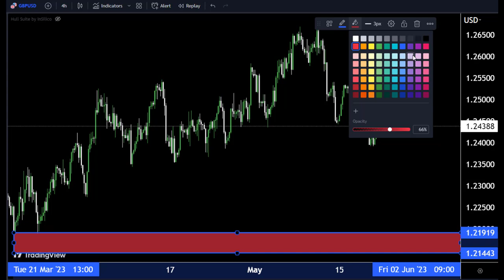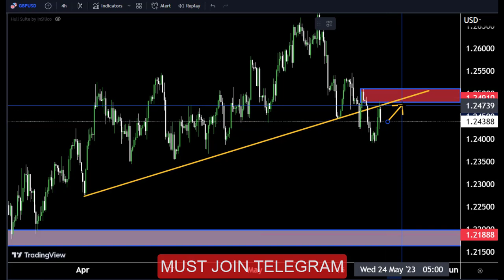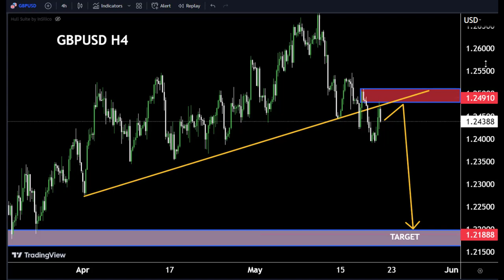Recap GBPUSD Trading Strategy Latest Forecast and Analysis for May 22,2023|Swing trading|Day trading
Hello Traders